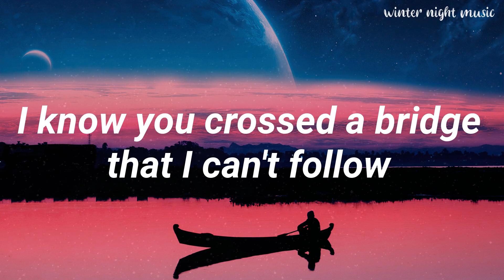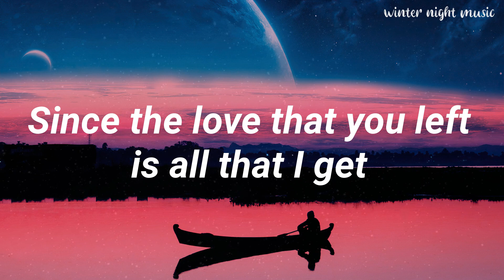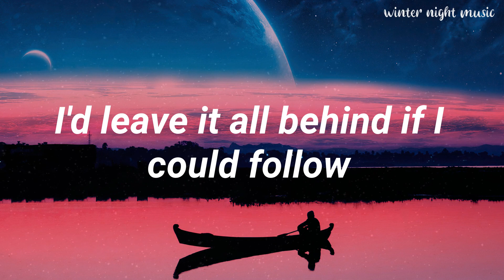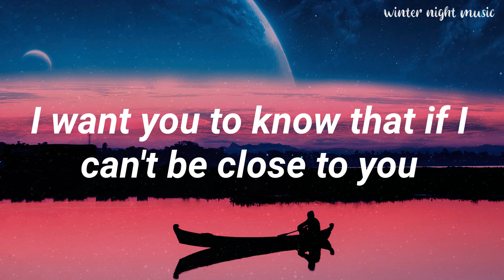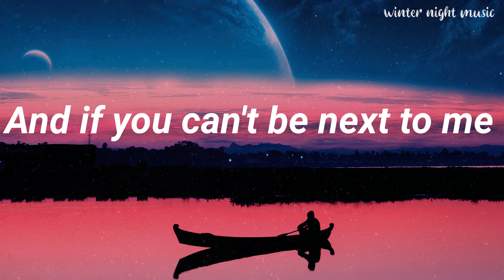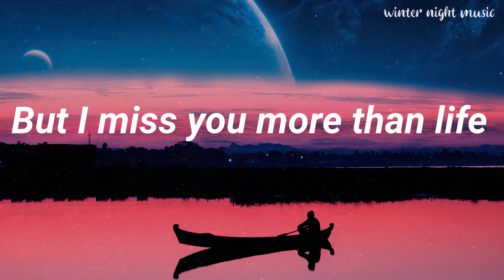Justin Bieber - Ghost (Lyrics) || Winter Night Music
📢Welcome to Winter Night Music
💖Our YouTube channel dedicated to providing you with enchanting and relaxing music for those chilly winter evenings. From soothing classical melodies to calming compositions, our channel is your go-to destination for unwinding and embracing the winter ambiance.

Lyrics:
Whoa
Na, na-na
More than life
Oh